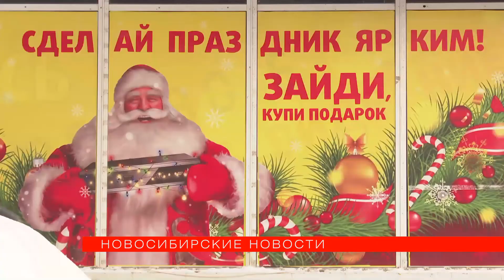10 тысяч незаконных щитов: Новосибирск избавят от лишней рекламы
Количество рекламных конструкций в городе радикально сократят. Об этом распорядился мэр Анатолий Локоть. В качестве примера гармоничного внешнего вида улицы он назвал Вокзальную магистраль, где уже избавились от лишней «пестроты». Какую альтернативу предложат предпринимателям, узнали «Новосибирские новости».